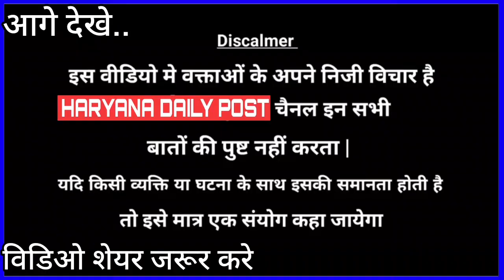ADVENTURE लाईफ केसे जीते है कोच ने बताया कितना DA+NGER ?